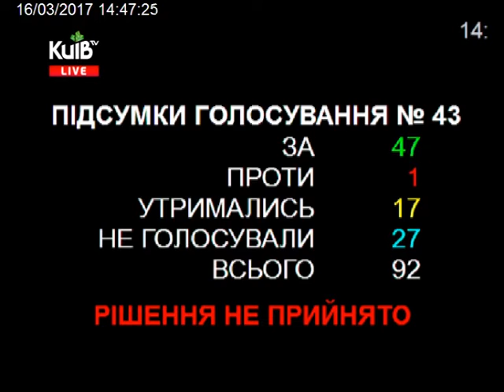16.03.17.Пленарне засідання Київської міської ради ч.3